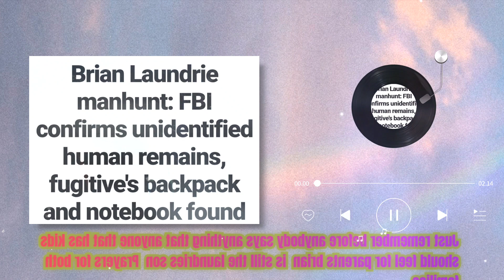FBI announced that the remains found most likely Brian laundrie